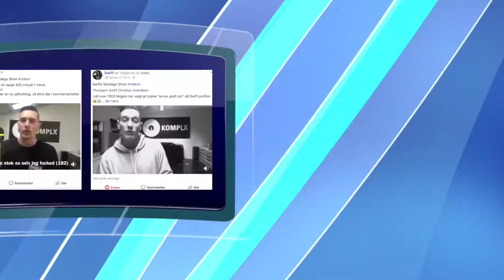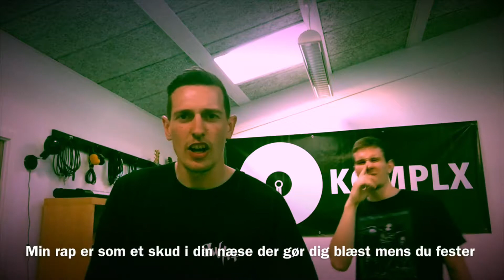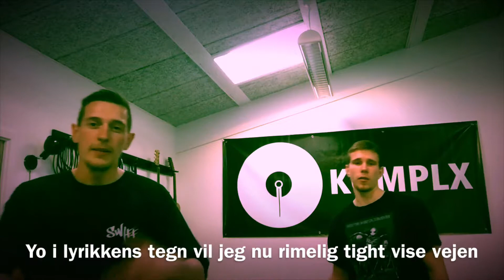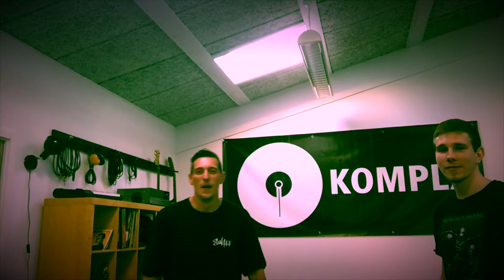Swiffs Søndags Show video17 - Den Ukendte Substans (13/05 - 2018)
Swiffs Søndags Show

Track: Den Ukendte Substans
Gæst: Svend Spyt

1000 Tak for støtten 😃🙌🎤

Senest udgivet: (link til streamingtjenester)
Swiff Ft. Cammille Kiesa - Tænk Hvis !

Vi ses på næste søndag - Swiff